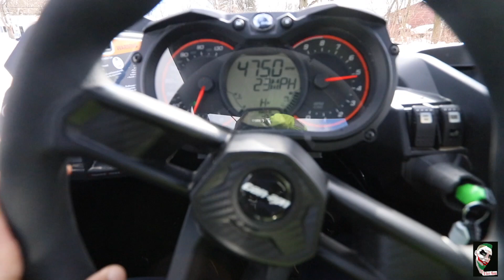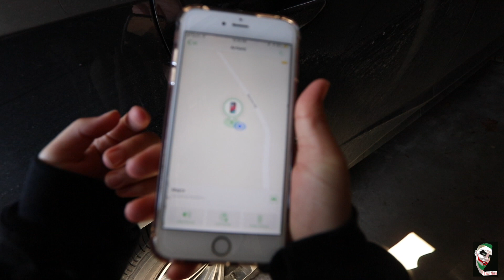No not AGAIN!! | Lost iphone in 5 feet of snow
My wife has lost her phone well over 8 times. She expects me to always come to the rescue!!  Like always I do!